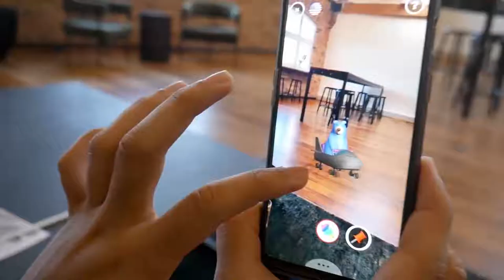QuiverVision - Boomer page - Wonder Park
Boomer is a friendly narcoleptic blue bear who greets people and tests rides at Wonderland in the movie @wonderparkmovie , now on Blu-ray and Digital. Take Boomer along for a wondrous adventure or when you hibernate at bedtime! Print, color and scan our Wonder Park Augmented Reality coloring pages, bring Boomer to life and have fun.